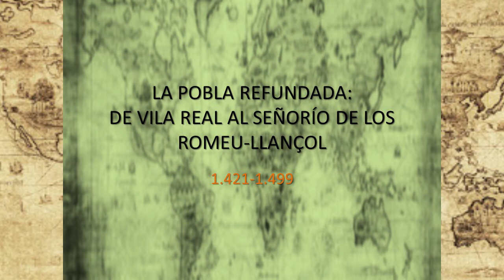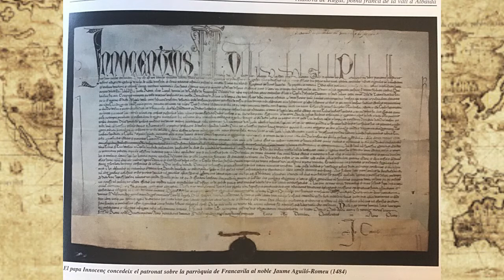CAPÍTULO VI LA POBLA REFUNDADA DE VILA REAL AL SENYORIO DE LOS ROMEU LLANÇOL 1421 1499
Curiositats de La Pobla del Duc